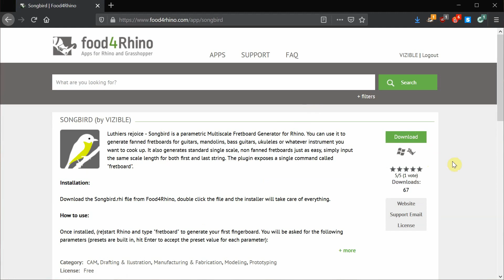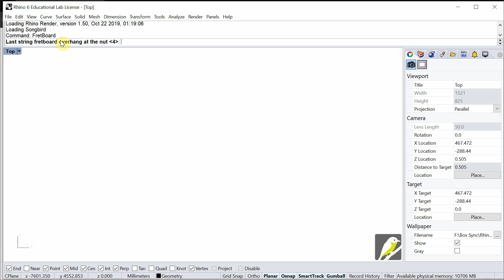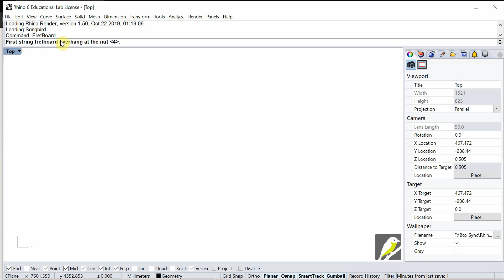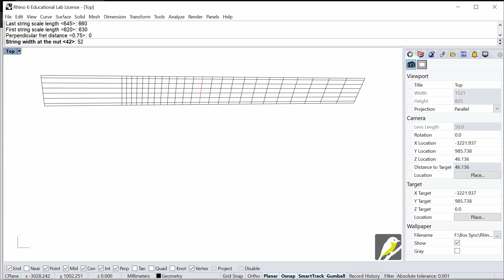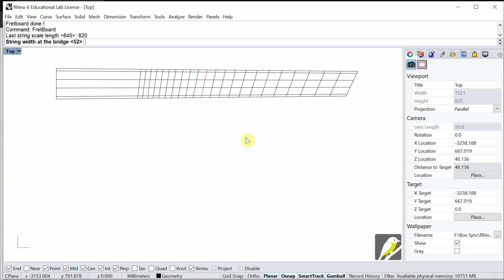Songbird for Rhino3d - getting started with fretboard generator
Songbird is a parametric Multiscale Fretboard Generator for Rhino. You can use it to generate fanned fretboards for guitars, mandolins, bass guitars, ukuleles or whatever instrument you want to cook up. It also generates standard single scale, non fanned fretboards just as easy, simply input the same scale length for both first and last string.